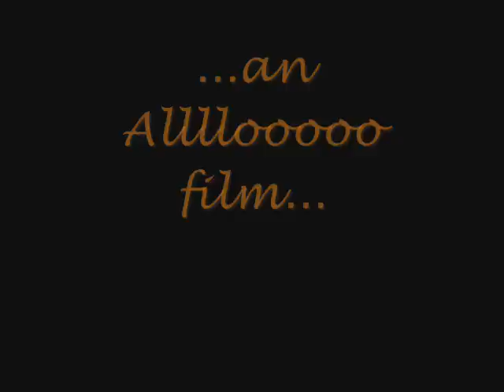The Tragedy of Geringer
a lil video about geringer's escapades at great neck north high